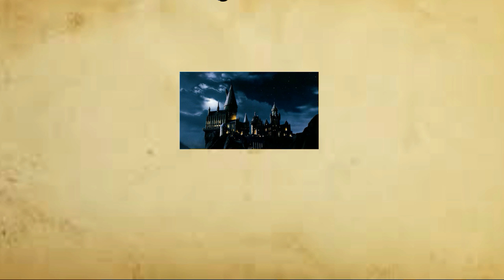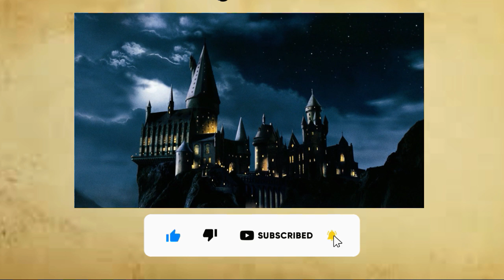What if Harry Potter the Mutant Obscurus Gamer (Marvel crossover) Fanfic Part 5 - 6